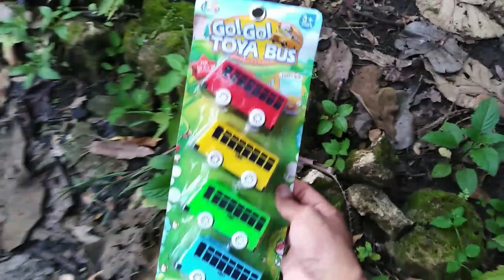Menemukan Mainan Mobil Mobilan Bus Tayo Excavator Telur Lol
Sore ini Menemukan Mainan Mobil Mobilan Bus Tayo Excavator Telur Lol

Tadi sore pas jalan lewat semak semak kita menemukan banyak mainan..

Yeeeay kita dapat mainan banyak teman-teman..
Ada Bis Tayo, Telur Lol, Excavator, Motor Sport
Asiiik...

Bunyikan loncengnya biar tidak ketinggalan update video selanjutnya...

Byeee...